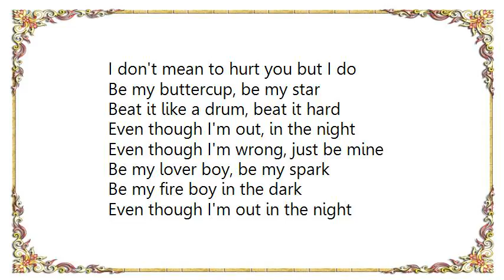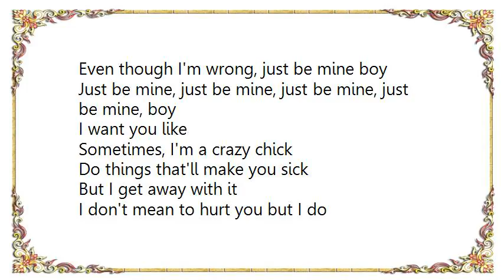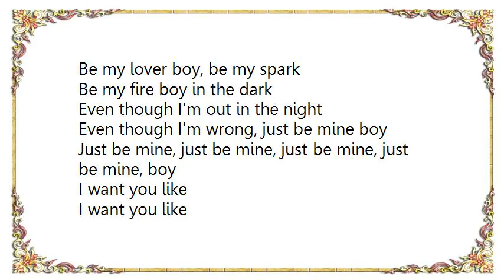Cher Lloyd - Just Be Mine Lyrics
[Lyrics Cher Lloyd - Just Be Mine]
Yeah, yeah, okay

You say I don't treat you right
I say that you're too uptight
Then we have a stupid fight
I don't mean to hurt you but I do

Break up, and then take you back
Make you have a heart attack
Boom boom, there's a heart attack

Be my buttercup, be my star
Beat it like a drum, beat it hard
Even though I'm out, in the night
Even though I'm wrong, just be mine

Be my lover boy, be my spark
Be my fire boy in the dark
Even though I'm wrong, just be mine boy
Just be mine, just be mine, just be mine, just be mine, boy
I want you like

Sometimes, I'm a crazy chick
Do things that'll make you sick
But I get away with it

You say that that I make you wait
That's true 'cause I make you wait
Just one of the things you hate

I always messed up (I'm sorry)
Really mean it now (I'm sorry)
Just can't help myself (so naughty)
Uh uh uh, so naughty

Uh uh uh, so

Oh
Boy
Oh just be mine
Oh, whoa